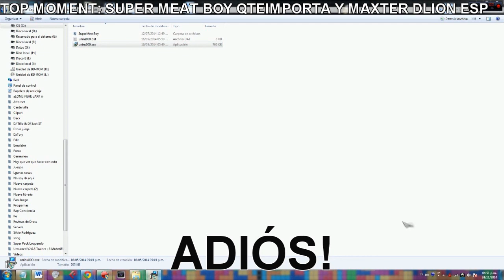TOP MOMENTS DE SUPER MEAT BOY (ESP).